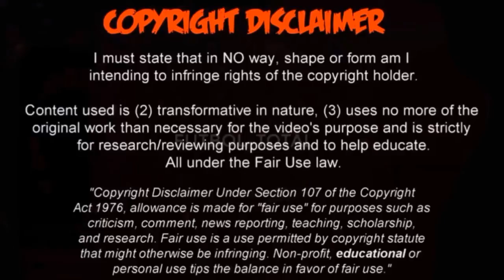Amin penalty Kalmar Östersunds 1 - 2